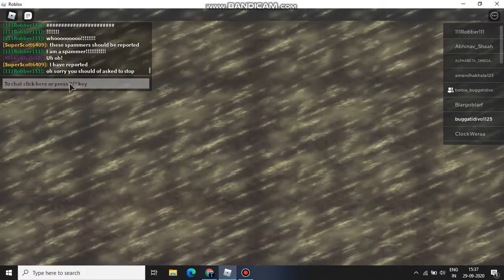Playing natural disaster with sister😎😎